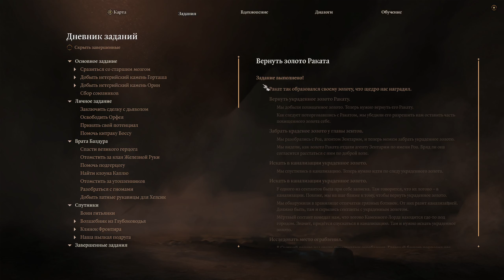Baldur’s Gate 3. ч120. Новый спутник Минск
Продвинулись по квесту: Помочь подгерцогу
Выполнили квест: Вернуть золото Раката, высшая арфистка